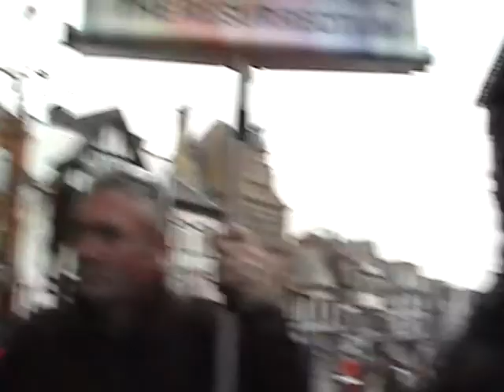Shamima Begum debate should she come back to Uk?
debate in wigan about Shamima Begum